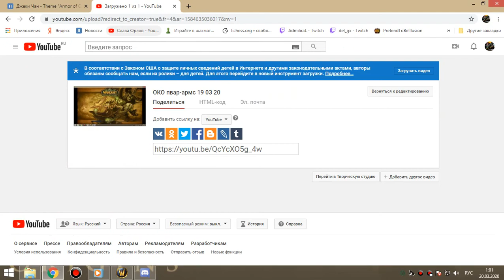85 Алар ВЕЧЕРНИКИ ПОСМОТРЕТЬ ТАЙМИНГИ АРМС